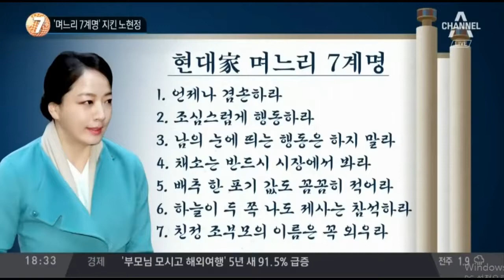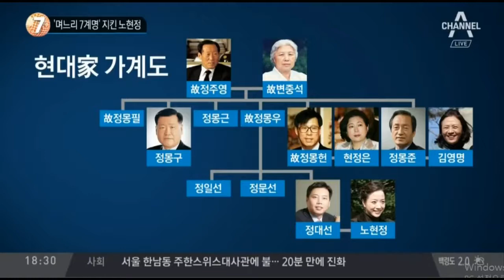현대가 제사에 참석하며 미디어에 얼굴 드러낸 노현정 전 아나운서